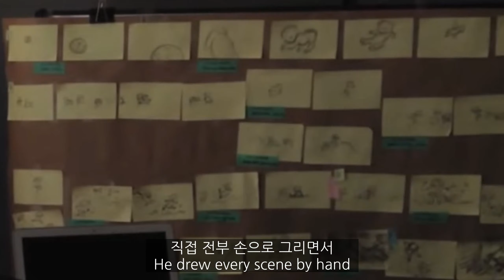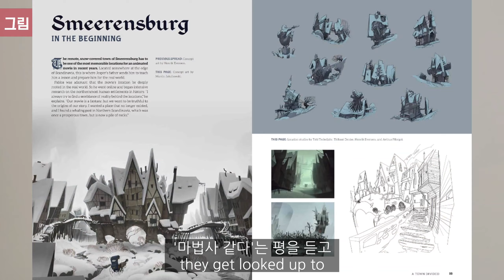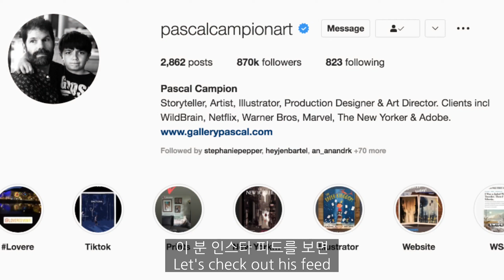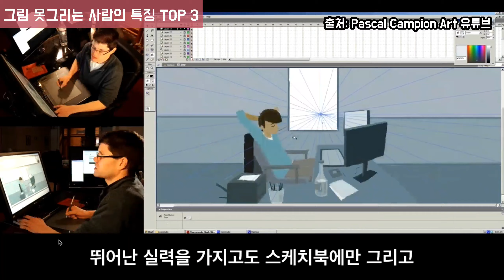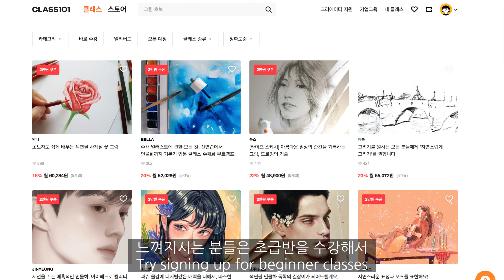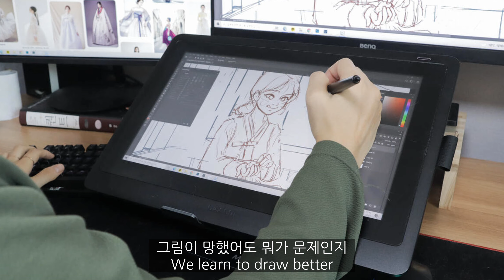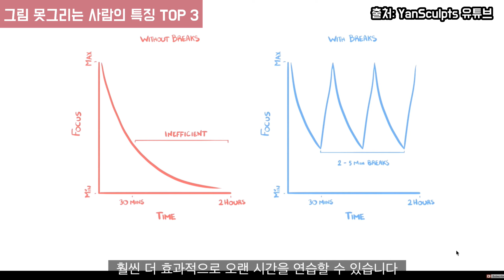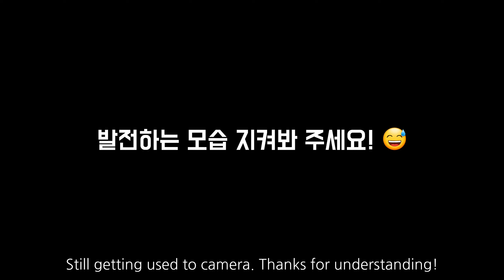그림 못 그리는 사람들의 특징 TOP 3 | 무조건 망하는 그림 연습법이 있다? 초보자들에게 치명적인 실수 세가지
안녕하세요 여러분! 잘 지내셨나요?

그림을 연습하는데도 못그리거나, 발전이 없는 분들을 위해 이번에는 팩폭 영상을 준비했습니다.
걱정 마세요, 여러분들만이 아니라 저 자신에게도 하는 말이랍니다 😅

무조건 연습 한다고 잘 그려지는게 아닙니다. 연습량만큼이나 연습 방법도 중요하지요.
저도 많은 시행착오를 겪으면서, 특히 이번 영상에서 말씀해드릴 세가지 실수 때문에 많은 시간을 낭비했습니다.

부디 여러분들은 저같은 삽질을 최대한 줄이시고, 보다 효율적인 연습으로 실력이 팍팍! 발전하는 기쁨을 누리시길 바랍니다. :)